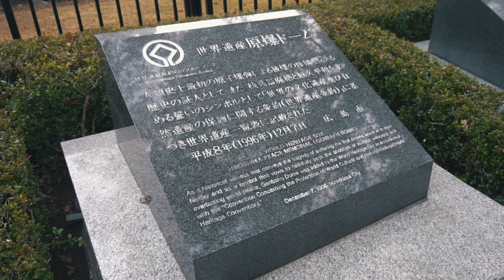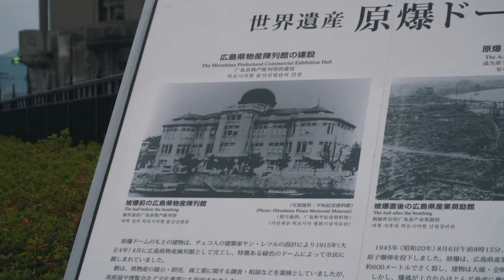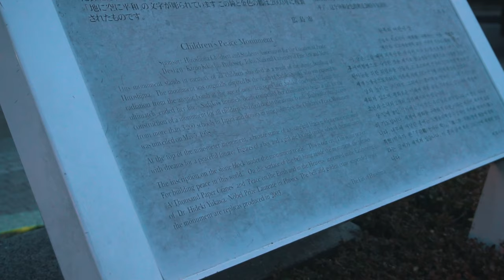HIROSHIMA E OKONOMIYAKI! (EM 4K!)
Chegaaamos em Hiroshima e experimentamos o Okomiyaki Raiz do Japão!